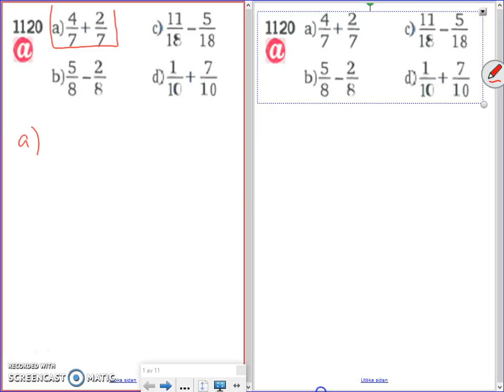Matematik 5000 - Ma 2a - Kapitel 1 - Tal i bråkform - 1127